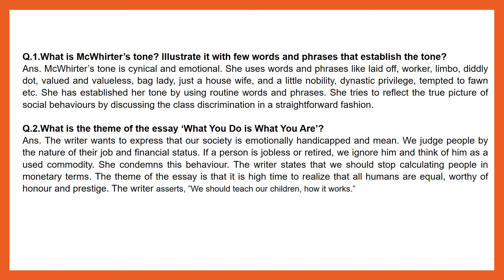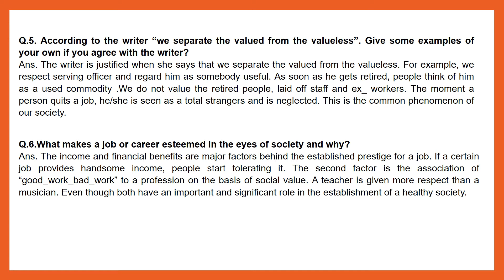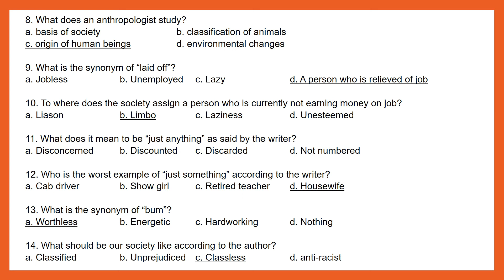What you do is what you are by Nickie McWhirter-Exercise Questions and MCQs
Unit 17 of English Book 1 for KPK and Federal Board|HSSC 1-Exercise Questions and MCQs||Learning Goals